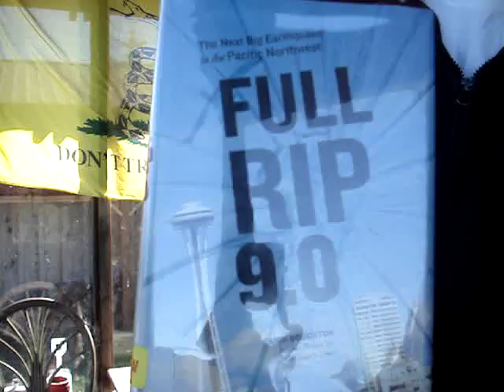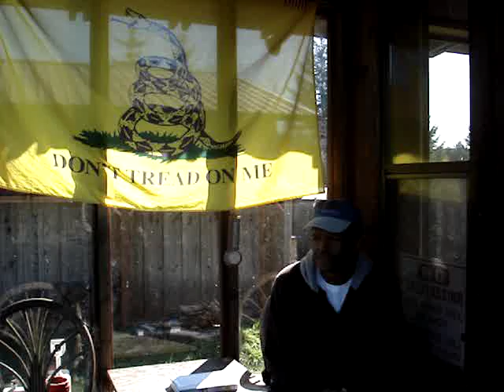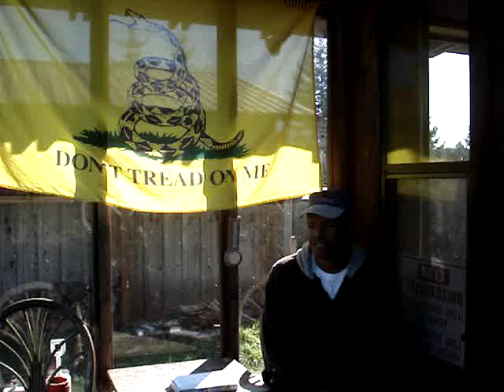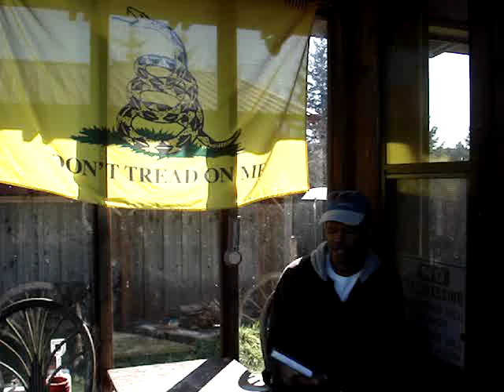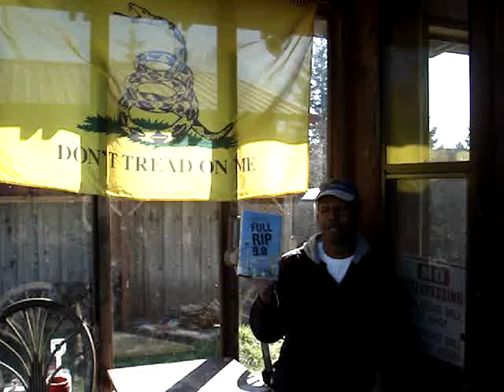FULL RIP 9.0 Earthquake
Full-Rip 9.0: The Next Big Earthquake in the Pacific Northwest by Sandi Doughton